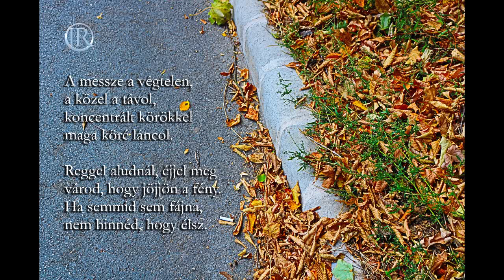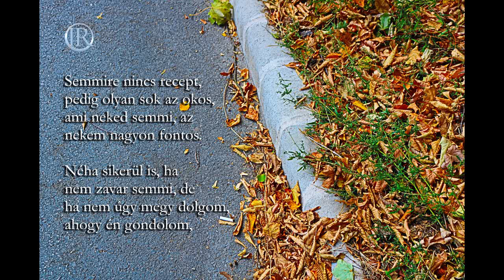Rinyu Gáborné: Idő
Irodalmi Rádió - Őszi versfolyam - Rinyu Gáborné: Idő - szerkesztők: Zsoldos Árpád és Adrienn - Miskolc, 2018.